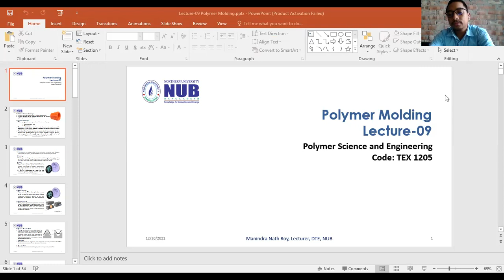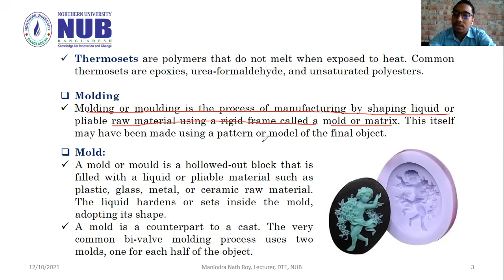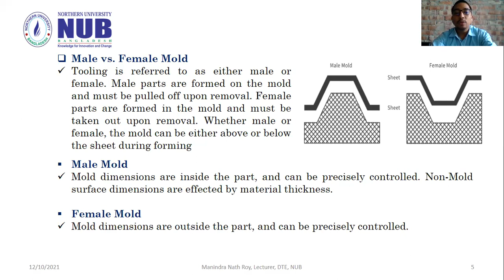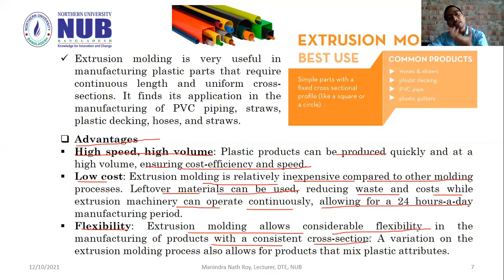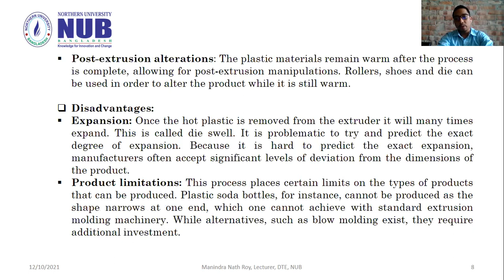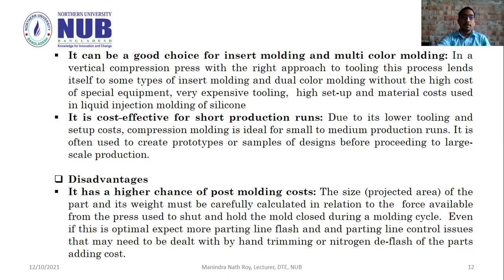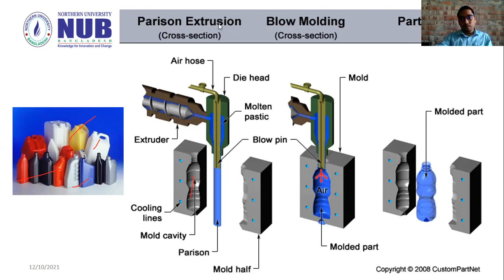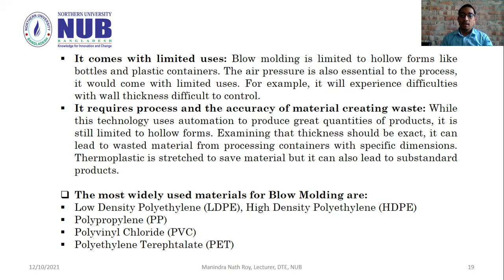TEX 1205 Lecture 09 Polymer Molding Part A